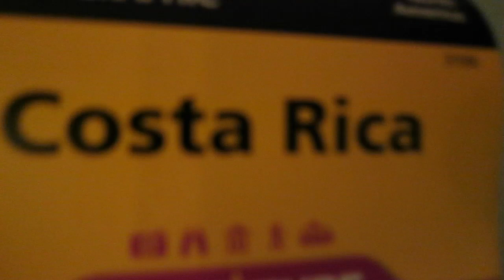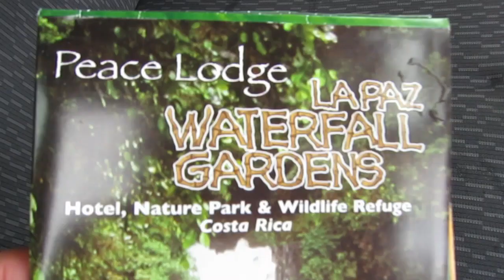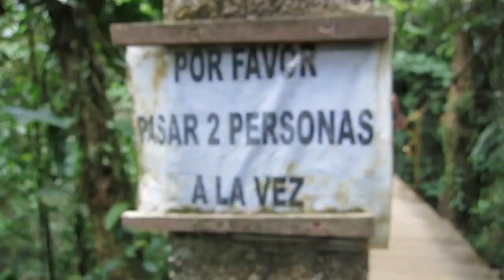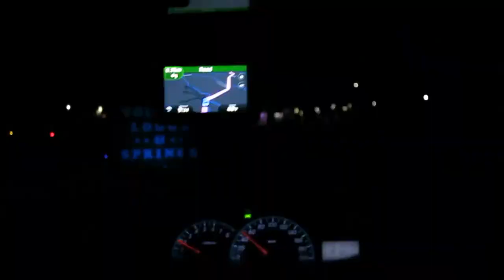Costa Rica 2014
this movie is about my travels to costa rica in 2014.

song: "do the pump" by MrJuan